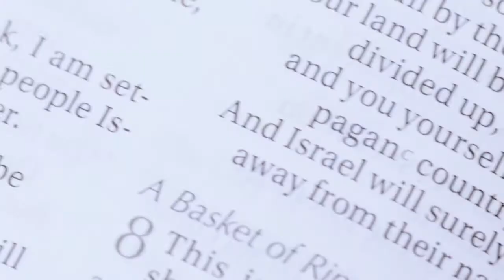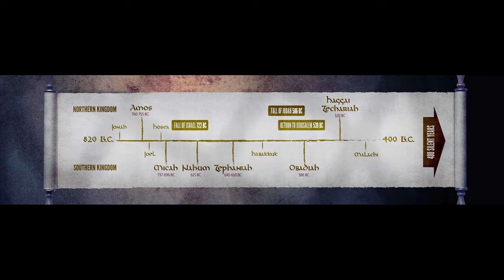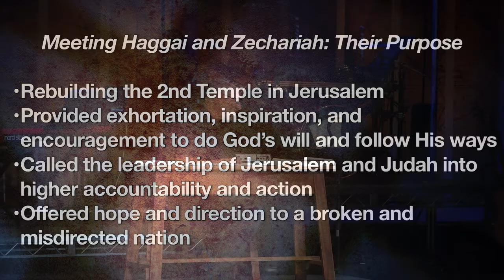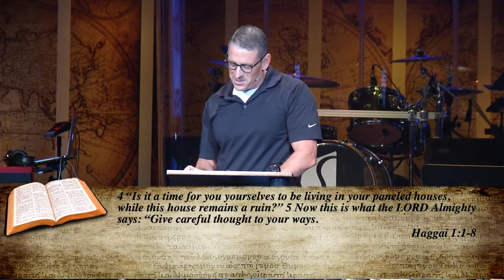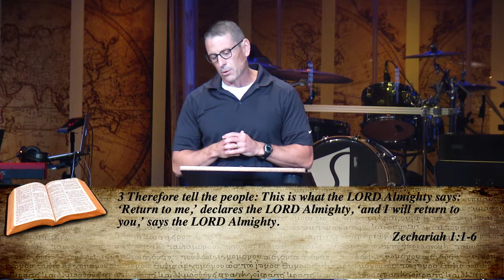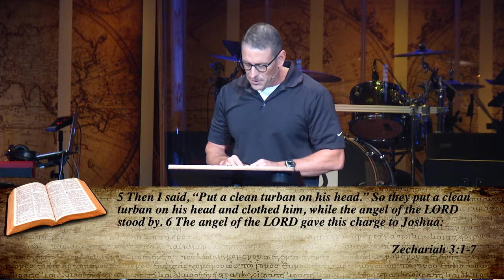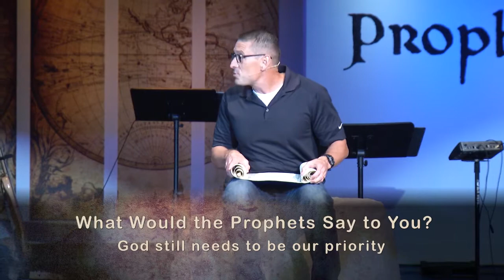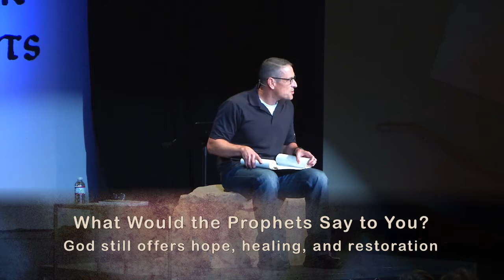Major Lessons from Minor Prohets part 2 Sermon 5